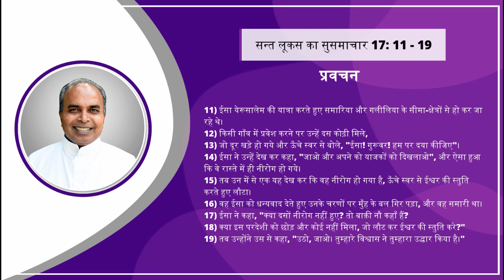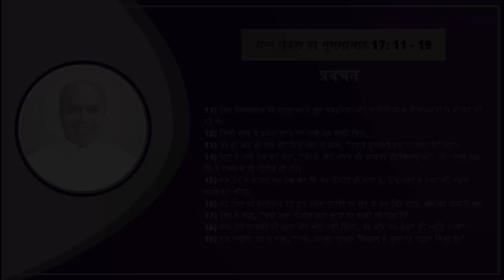क्या आप कृतज्ञ हैं ? - Sunday Sermon on Luke 17 : 11 - 19 by Rev. Fr. Sabu Puthenpurackal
In this uncertain time, what unites us all is the power of love and hope. It is the time to express our oneness, compassion, mercy and belief in human race. The life of Jesus Christ shows us the way of life filled with love, compassion, hope, forgiveness and mercy. The life of Jesus Christ inspires us to be united in love and prayer, compassionate to others and to the nature. Let Jesus Christ’s life inspire us. Let us be united in prayer.

"Amar Vani - Christian Reflections" looks forward to share the inspiring and compassionate life of Jesus Christ in reflections, songs, sermons, preaching and prayer, Chaplet of the Divine Mercy in Hindi.